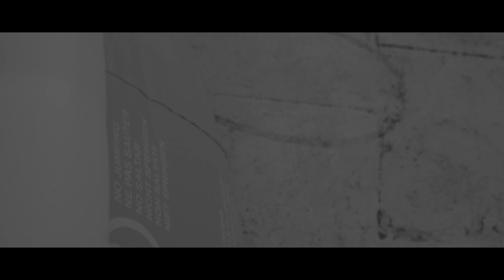SMAK x MAXIME - TΕΛΕΤΕΞΤ (Official Music Video)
Lyrics by: Smak

Recorded/Mixed and Mastered by: Eversor at Mixdown Studios, Athens

Film Photography by: Bongo & J.Koits

Starring:
Rallou
Ted
Veni
Tomas
Raptim
Valadis

Special Thanks: Spiros S.